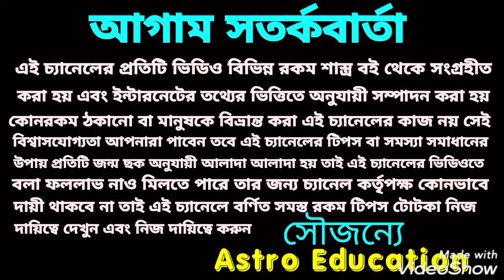এই কয়টি রাশির ঘুমন্ত ভাগ্য জেগে উঠতে চলেছে!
এ কয়টি রাশি ঘুমন্ত ভাগ্য জেগে উঠতে চলেছে